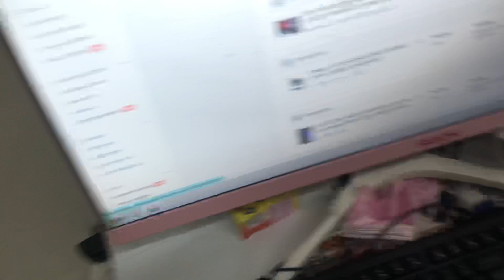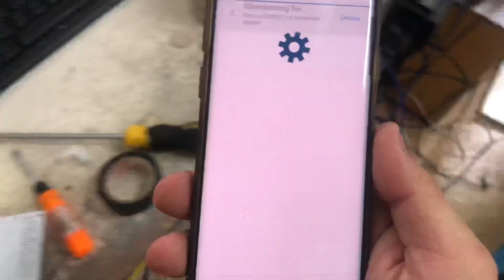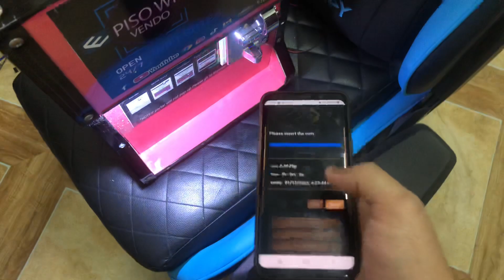Juanfi Vendo with mikrotik hexgr3 and eap110 full set plus latest cb from easyelectronyx